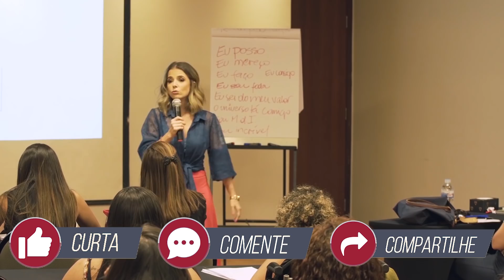Nem Sempre Ele Está Fazendo o Que Você Está Pensando | Especialista em Conquista | Luiza Vono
Eu sou Luiza Vono, coach de relacionamento e quero te ajudar a encontrar o homem certo para você ;)